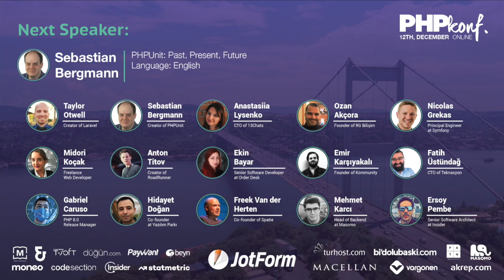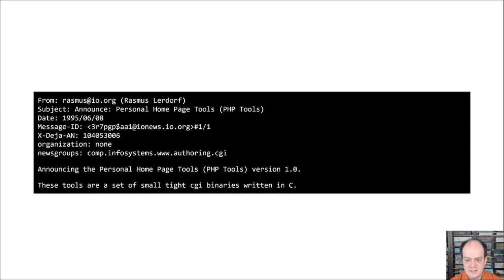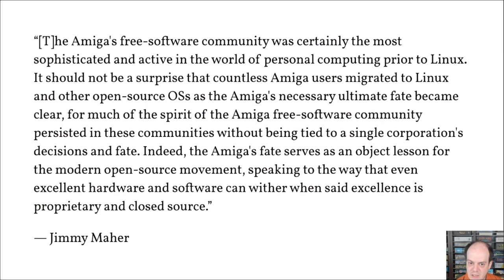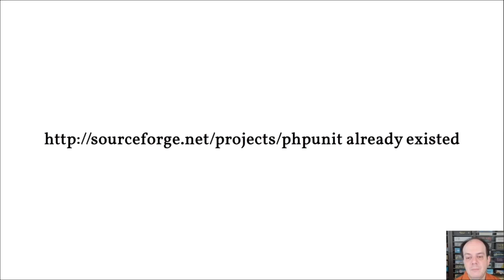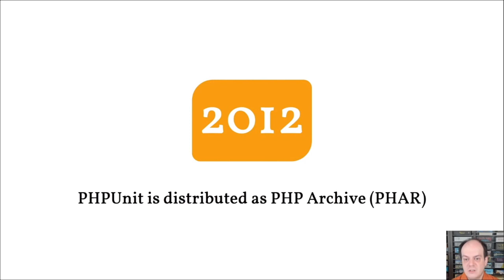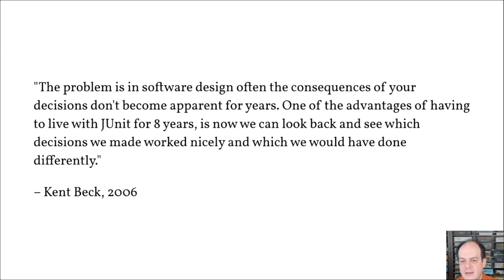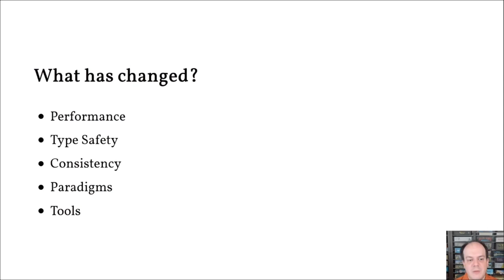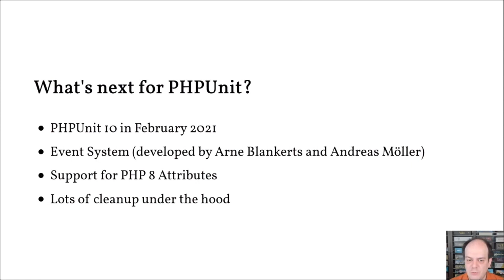PHPKonf 2020 - Sebastian Bergmann: PHPUnit: Past, Present, Future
In this keynote, follow Sebastian Bergmann, creator of PHPUnit, on a journey through the history of PHP in general and PHPUnit in particular. Learn why he created a testing framework, what has shaped PHPUnit's evolution over the course of two decades, and what the future may have in store.

Sebastian Bergmann:
Sebastian Bergmann has created the industry-leading testing tool PHPUnit, which has played a vital role in professionalizing software development with PHP. Sebastian shares his comprehensive experience in publications and at conferences. As Co-Founder and Principal Consultant of The PHP Consulting Company (thePHP.cc), he helps teams with introducing PHPUnit, making better use of PHPUnit, improving development processes, and writing code that is easier to test. In his free time, Sebastian contributes to Open Source, plays board games, and enjoys retrocomputing with his Amiga 1200.